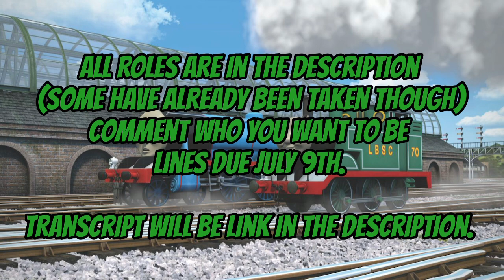The Adventure Begins Redub Announcement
Roles

Narrator: Peter Sam Fan Studio
Thomas: Bicall
Edward: Bert the blue engine
Henry: Zack The Fox
Gordon: Bert the blue engine
James: Antwaniece Queen
STH: Gaming Gardevoir
Annie: Trainfan 2006
Clarabel: Trainfan 2006
Trucks (two more people): Steven Lines
Workman:
Jerome: Steven Lines
Judy:
Conductor: PercyFan 6
Signal Man: Gaming Gardevoir
Glynn: Peter Sam Fan Studio